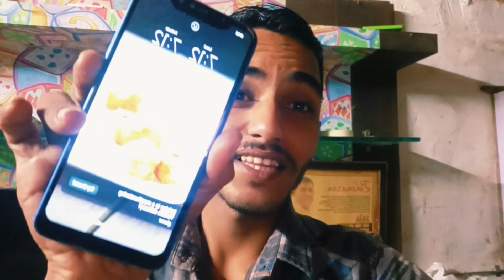kitchen TuDooR plaTinum ExTRa Heavy slim Box kaise fitting Karen,